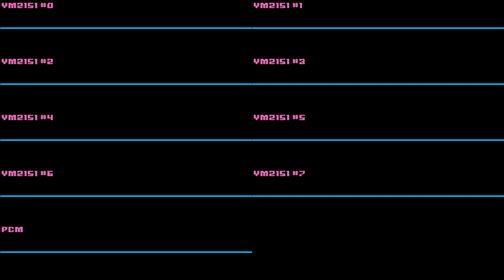Platina 68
Chorus part of Card Captor Sakura's 3rd OP「Platina」with Namachuukei 68 patches and drums.
Deflemask, YM2151+SPCM
inspired by a certain cute sheep...